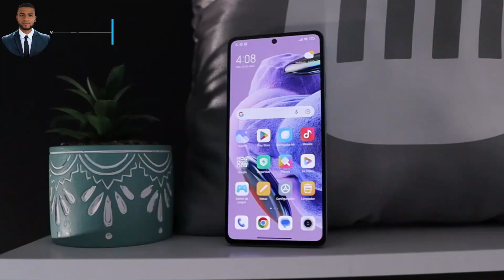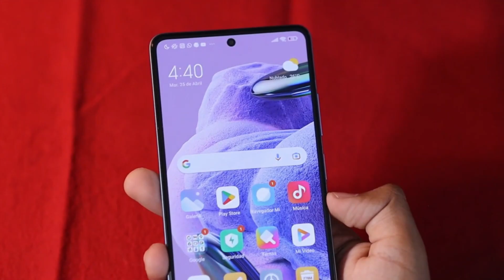Xiaomi Redmi Note 12 Pro +Análisis completo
Xiaomi Redmi Note 12 Pro+: ¿Vale la pena?
Xiaomi Redmi Note 12 Pro+: Lo bueno, lo malo y lo feo
Xiaomi Redmi Note 12 Pro+: Unboxing y primeras impresiones
Xiaomi Redmi Note 12 Pro+: ¿Es el mejor smartphone de la serie Redmi Note?
En este video, analizamos a fondo el Xiaomi Redmi Note 12 Pro+, el smartphone más potente de la serie Redmi Note 12.

Exploramos sus características, rendimiento, cámara y batería. También damos nuestra opinión personal sobre el teléfono.

¿Estás pensando en comprar el Xiaomi Redmi Note 12 Pro+? Este video te ayudará a tomar una decisión.